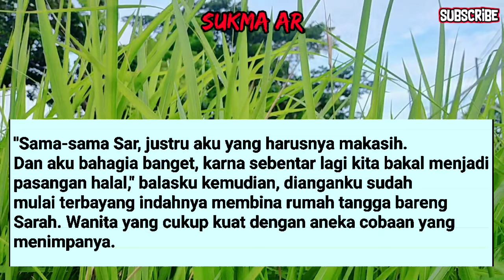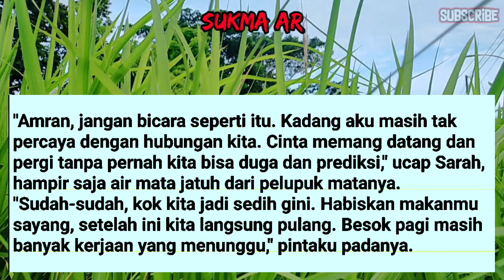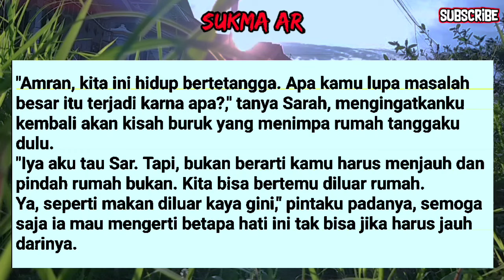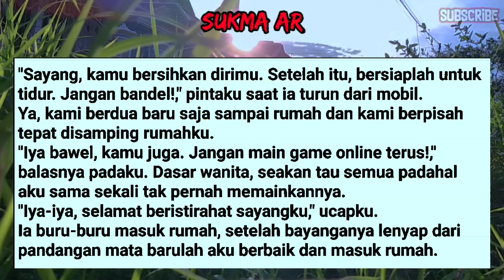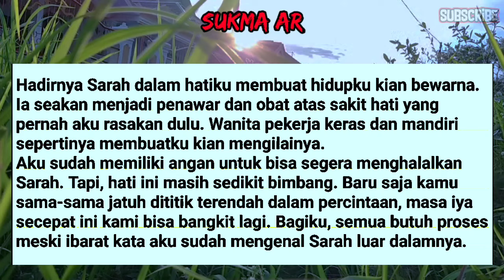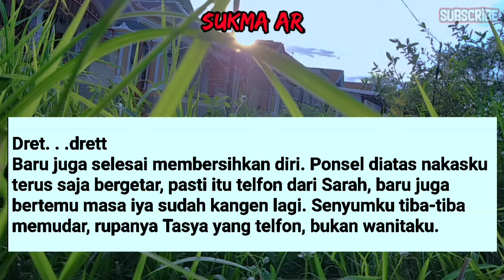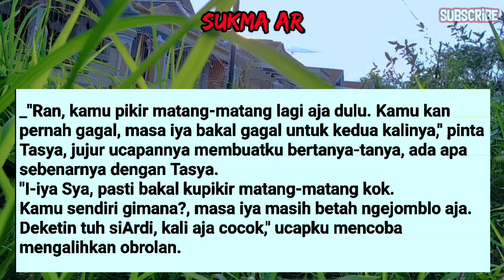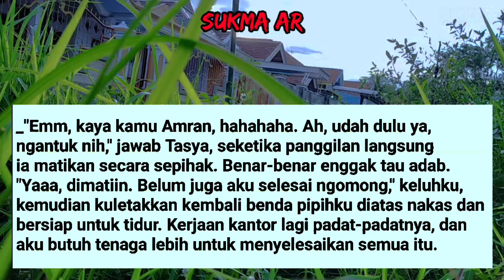Cerpen Romantis ll Ayo Teruskan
Simak Videonya.

TERIMAKASIH🙏🙏🙏